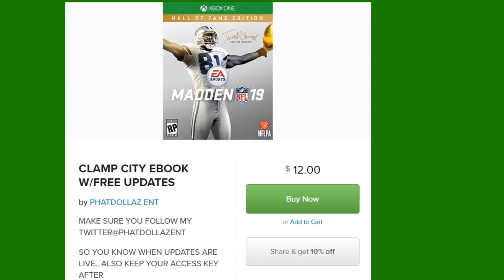RUN 1 DEFENSE ALL GAME AND SHUTDOWN OFFENSES:: MADDEN 19 TIPS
"madden 19 tips" "madden 19 defense" "madden 19 gameplay" "phatdollaz ent" "best blitz in madden 19" "madden 19 best playbook" "madden 19 stop the run" "how to get better" "madden 19 best tips" " 19 best gameplay"  "amazing defense"